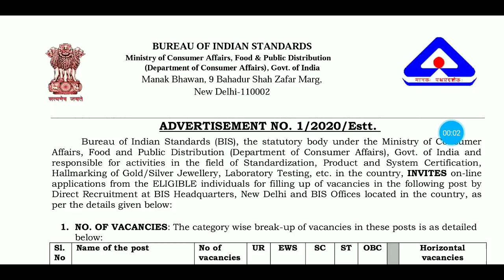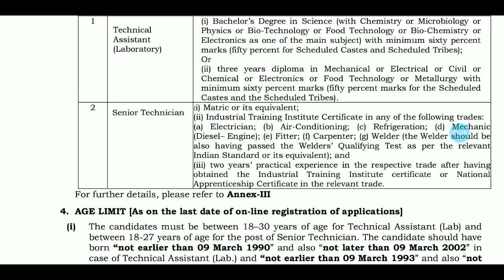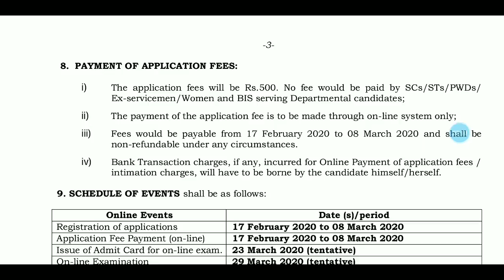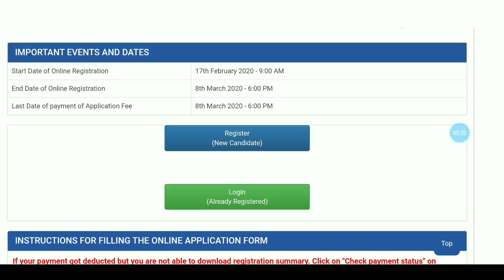நமது அரசின் தரச்சான்று கழகத்தில் வேலைவாய்ப்பு மற்றும் காலிபணியிடங்கள் அறிவிப்பு|Indian 2020 jobs